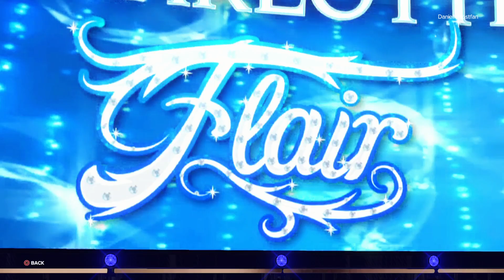Sophie joins caitlin snow and AJ to make the suicide blondes stronger than ever